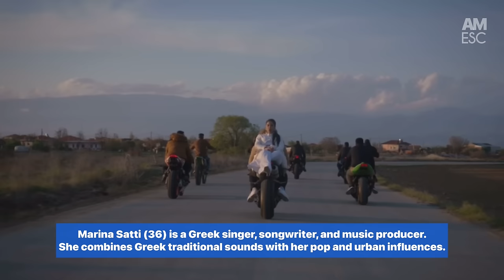Marina Satti for Greece 🇬🇷 | Eurovision 2024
Greece has participated in the Eurovision Song Contest 43 times since its debut in 1974, missing six contests in that time (1975, 1982, 1984, 1986, 1999 and 2000). Greece's first win came in 2005 with "My Number One", sung by Helena Paparizou. The Greek national broadcaster, Hellenic Broadcasting Corporation (ERT), broadcasts the event each year and organises the process for the selection of the Greek entry.Greece has never finished last in the contest.
Throughout the 20th century, Greece achieved only two top five results, finishing fifth with Paschalis, Marianna, Robert and Bessy in 1977 and again fifth with Cleopatra in 1992. The start of the 21st century saw Greece become one of the most successful countries in the contest, with ten out of thirteen top-ten results between 2001 and 2013, including third-place finishes for Antique in 2001 (with 2005 winner Paparizou as lead singer), Sakis Rouvas in 2004 and Kalomira in 2008.
Between 2014 and 2019, Greece did not reach the top ten, including twice failing to qualify for the final (2016 and 2018). In 2021, Stefania managed to bring the country back in the top ten for the first time since 2013 by finishing in tenth place with her entry "Last Dance", followed by an eighth-place finish by Amanda Tenfjord with her song "Die Together" in 2022. A third non-qualification came in 2023.